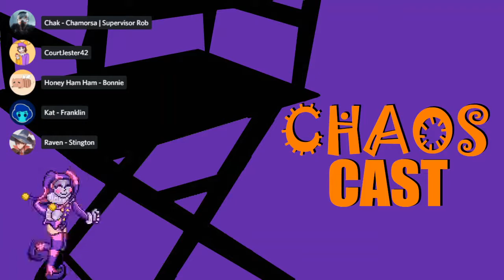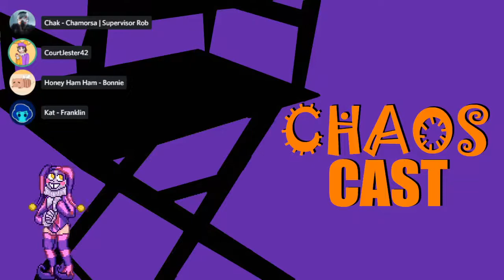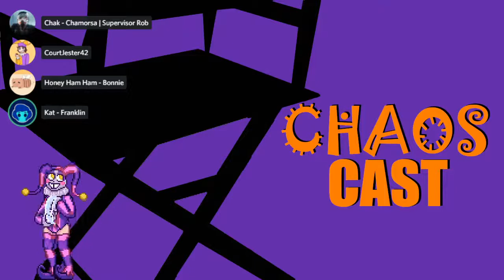ChaosCast - Chaossians have taken over